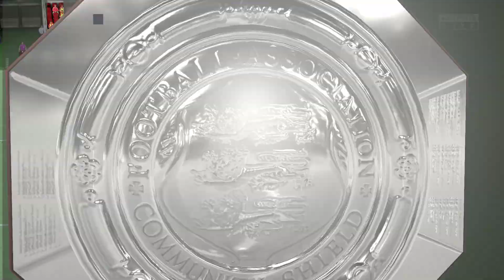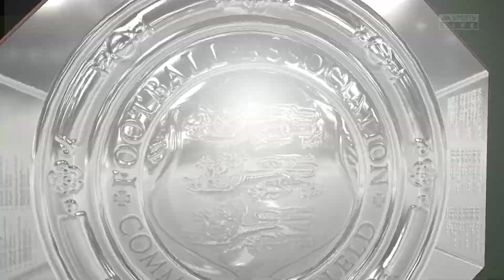FIFA 22 | Manchester City vs Liverpool - FA Community Shield 2022 - Full Match & Gameplay